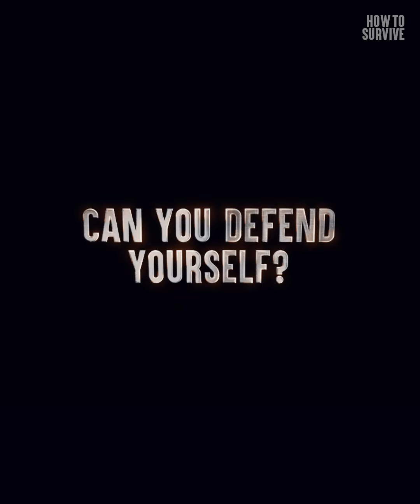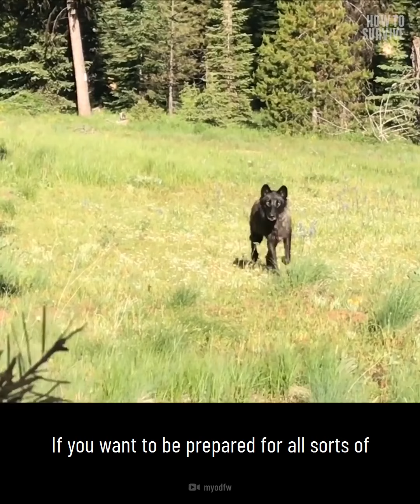How To Survive A cheetah attack